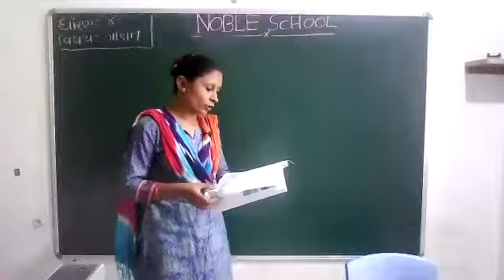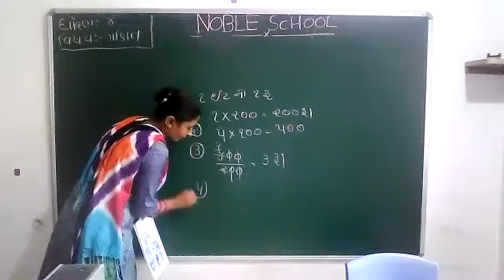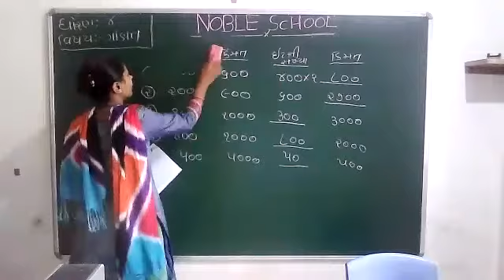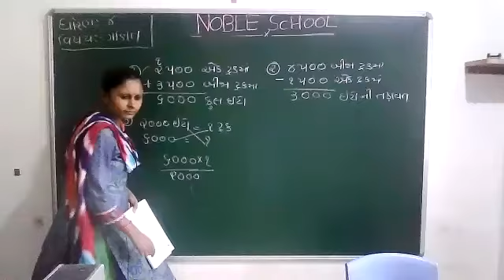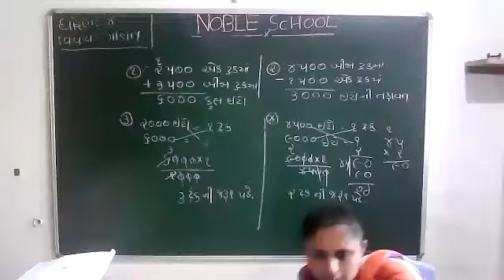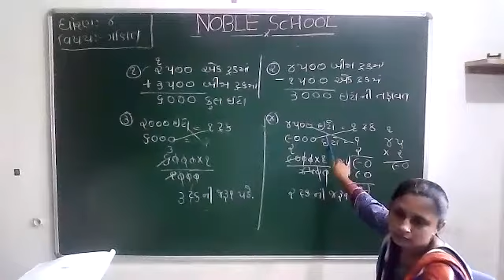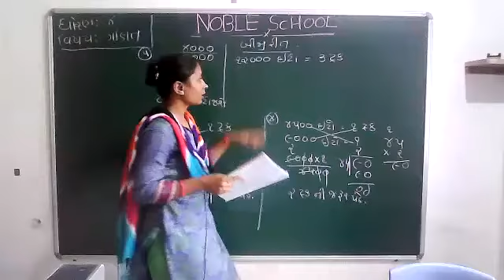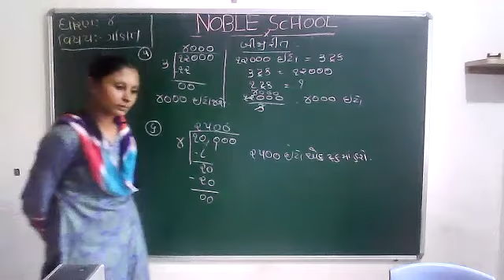STD 4 MATHS LIVE LEC 10 08 2021 GUJARATI MEDIUM